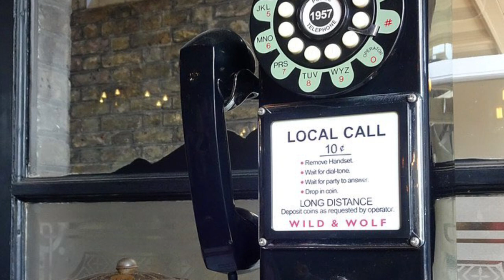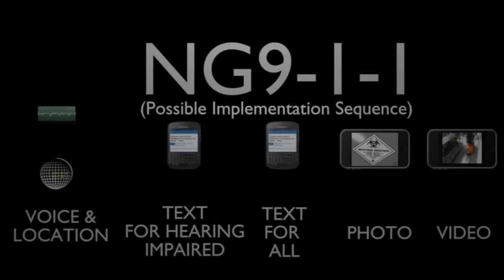The history of the 9-1-1 emergency telephone system in 3 minutes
This is a video explaining the history of the 9-1-1 emergency telephone system.